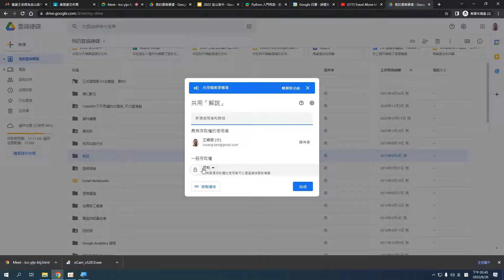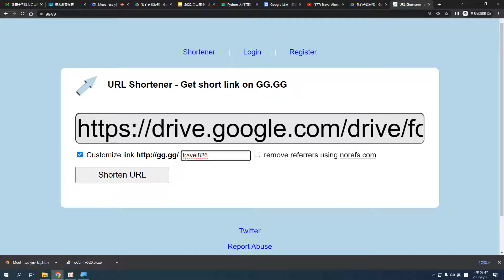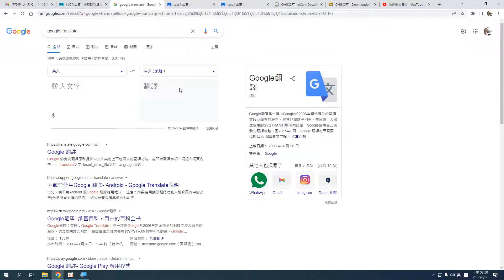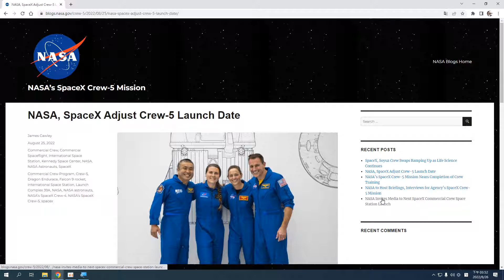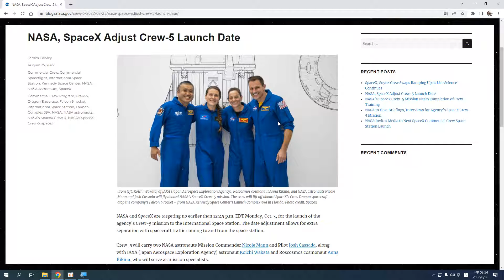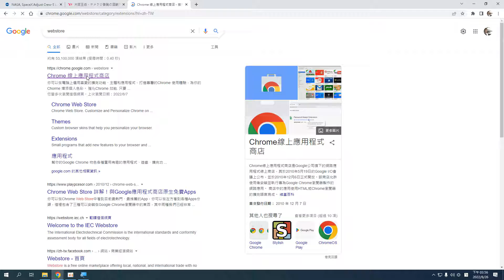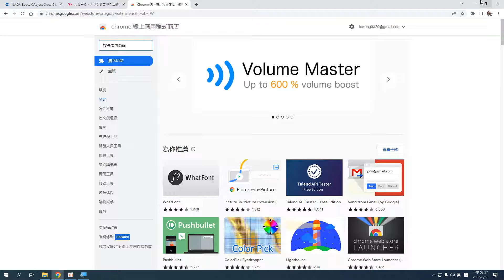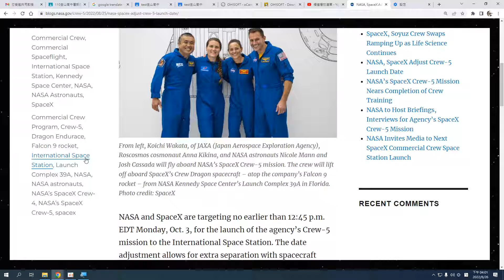2022082608 短網址與Google 翻譯